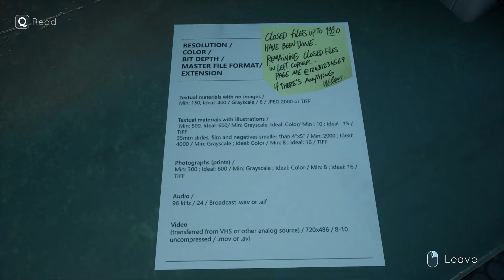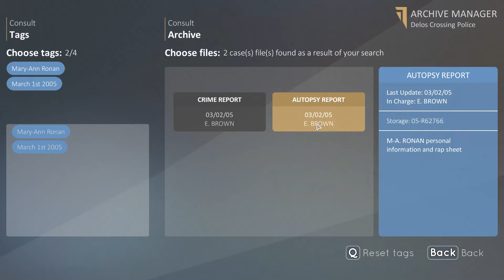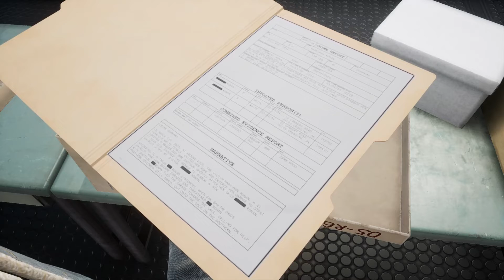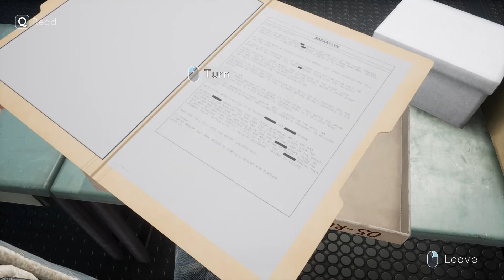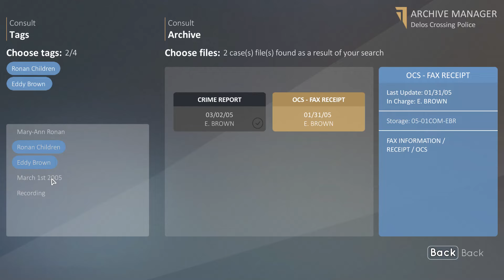Tell Me Why gameplay walkthrough part 16 [ Mary Ann's File ] with commentary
Tell Me Why is about these 2 twins who loose their mother. When these to 2 twins reunite they discover that theirs a mystery surrounding there mother's death.